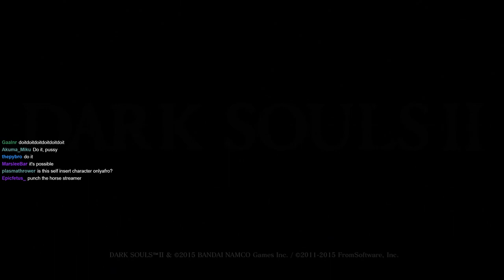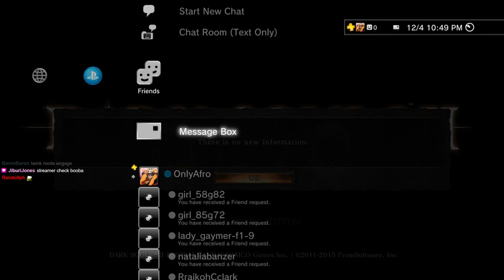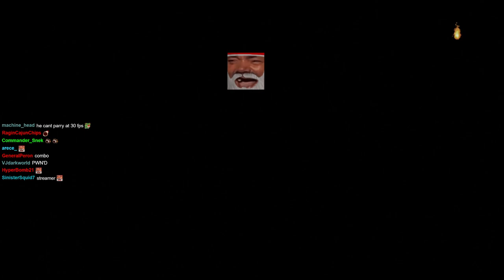Dark Souls II Randomness #3